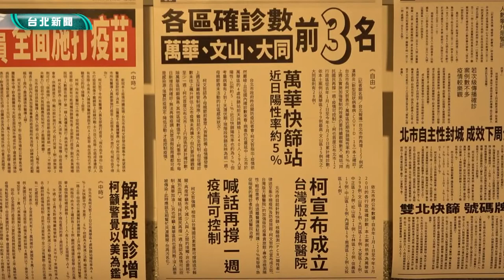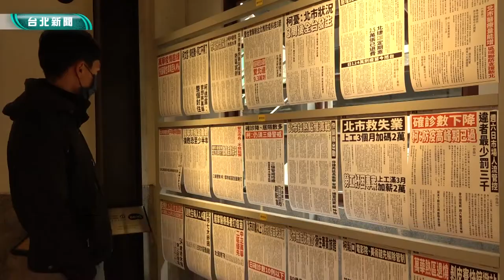台北｜政大校園記者｜剝皮寮防疫展 重現醫護工作艱辛過往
(中嘉新聞 校園記者梁家柔、王彥、梁語詠/台北萬華區報導)
2021年5月台灣本土疫情爆發，台北市萬華區成為感染熱區。剝皮寮隨即設置第一個社區篩檢站，防堵疫情擴散。而現在隨著疫情穩定，剝皮寮歷史街區舉辦「36Days防疫堡壘特展」。透過還原篩檢站工作現場，並以日記記錄當時確診者與防疫人員的心路歷程，讓民眾深入了解他們的抗疫經歷。

策展人蔡歐寶認為，篩檢站就是歷史的一部分，因此它不應該被忘記。尤其是在疫情跟後疫情時代，疫情延續到今年和明年都有可能，所以更需要這樣的展覽。「很難想像在那種炎熱的天氣下穿防護衣，所以醫療人員真的是很辛苦，非常敬佩，」參展民眾吳柏鴻說道。

因應疫情爆發確診人數激增，台北市政府緊急調動醫護人員，前往第一線篩檢站支援。醫護人員除了得與時間賽跑、協助大量民眾篩檢，未知的感染風險更是他們巨大的壓力來源。當時協助篩檢的醫師姜冠宇表示，醫護人員本來都在不同科、不同單位各自運作，但因為這次大家一起投入到同一個戰場工作，共同學習如何面對 COVID-19。

疫情下不只是醫護人員奔波勞累，當地居民的生活也充滿不便。萬華民眾在疫情最嚴重時出門的頻率減少，每次出門都必須攜帶酒精、口罩等防疫物資。展覽不但讓萬華民眾想起當時心驚膽顫的日常，也提醒他們對於防疫仍不能鬆懈。萬華民眾呂浩瑜心有餘悸地說：「當時去全聯購物時都有點膽戰心驚，拿取商品時甚至會用酒精擦拭過後才敢把它帶走。」

雖然萬華篩檢站已走入歷史，過往緊張的防疫氣氛已經消失，但新的變種病毒仍蠢蠢欲動。在我們轉身回顧抗疫戰爭的起點時，也必須隨時警戒保護自身，為難以預期的疫情發展做好準備。